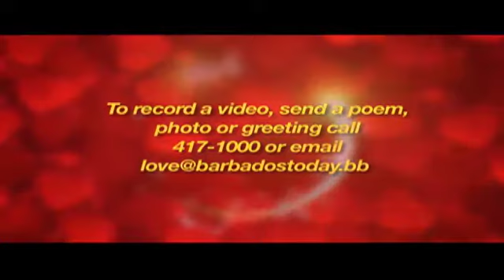6 PM NEWS UPDATE - FEB12, 2014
Economist accuses Government of withholding information from the public following IMF report.
The Fund suggests closer and stronger monitoring of Barbados' financial system.
Government senator harshly criticises the media over coverage of the retrenchment issue.
.and more in the 6 pm update.